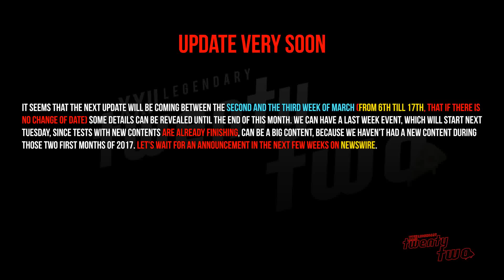Update VERY Soon...